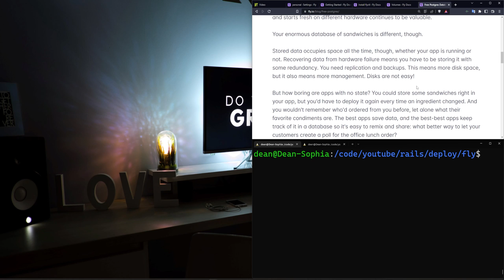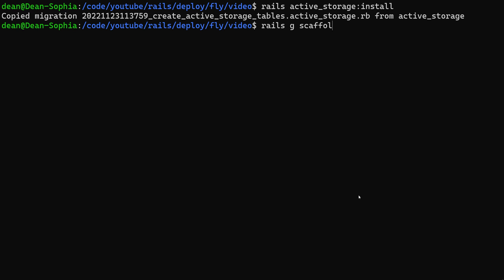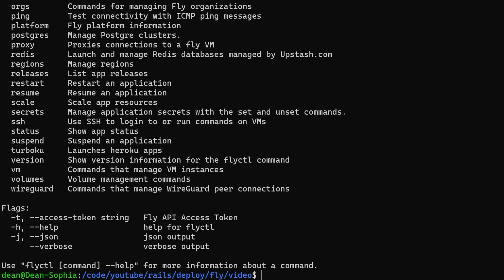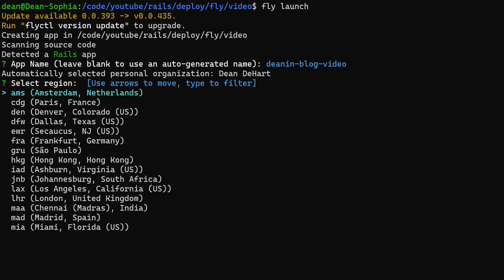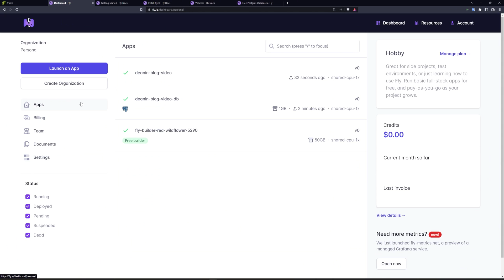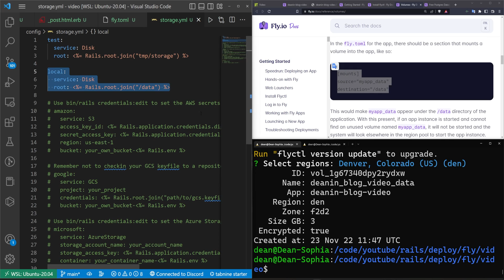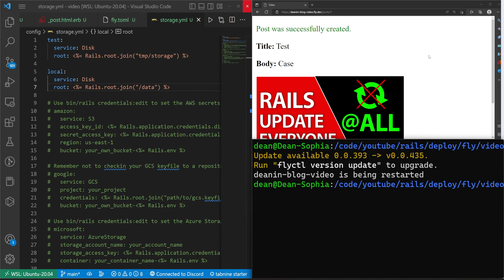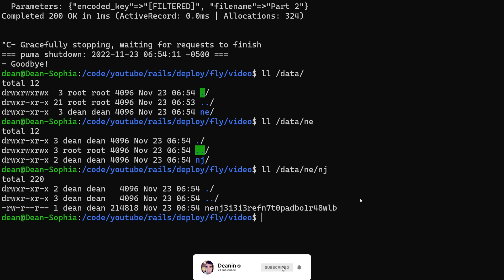Deploy Rails 7 App With Active Storage To Fly.io | Ruby On Rails Tutorial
Using Postgresql and storage volumes to have persistent database and image storage on Fly.IO for Ruby On Rails 7 applications!

Timestamps
0:00 Creating The Ruby On Rails 7 App
4:38 Install And Setup Fly.IO
6:22 Deploy Rails 7 App To Fly IO With Postgresql
9:19 Mount Volume For Persistent Active Storage Imagespho